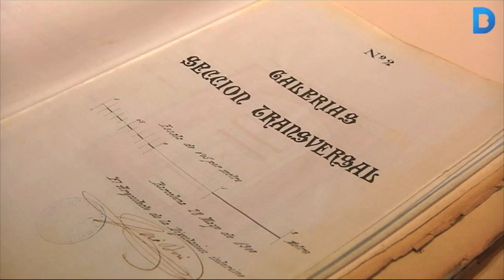L'antiga Casa de la Maternitat i Expòsits, història viva de les Corts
El recinte de la Maternitat va ser durant anys la Casa Provincial de la Maternitat i Expòsits. Aquesta institució es va traslladar al districte de les Corts l'any 1878, quan la Diputació de Barcelona va comprar la finca de Can Cavaller. Llavors es va començar a construir el recinte tal i com el coneixem actualment, tot i que ara ja no manté els mateixos usos. Alguns exemples són l'antic edifici per a nens lactants, que ara són oficines de la Diputació, o el pavelló de nens desmamats -Ave Maria- que ara és la seu de la conselleria de Salut de la Generalitat. Més informació